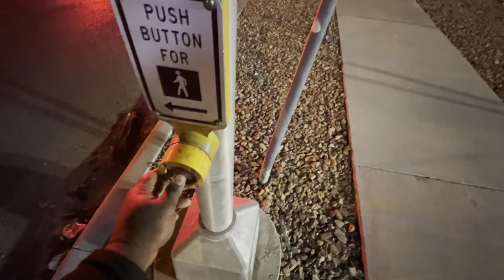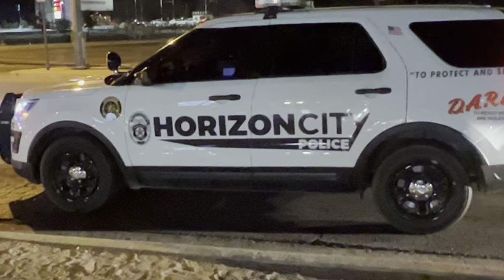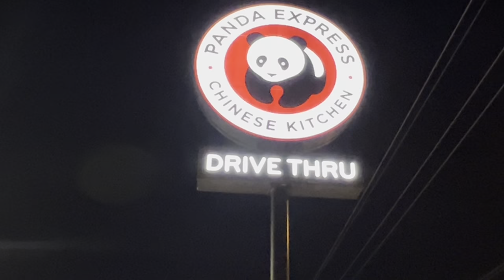THE HORIZON CITY TX PD RESPONDS TO A CALL FOR SERVICE (MINOR REPAIR/COMMUNITY CARETAKING). 👮🏻‍♂️🚔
DATE/TIME/LOCATION,
OF THIS VIDEO RECORDING :
22DEC21 - 11:00 PM

HORIZON CITY TEXAS, near Panda Express.

THE HORIZON CITY TX POLICE DEPT

THE PHOENIX ARIZONA POLICE DEPARTMENT